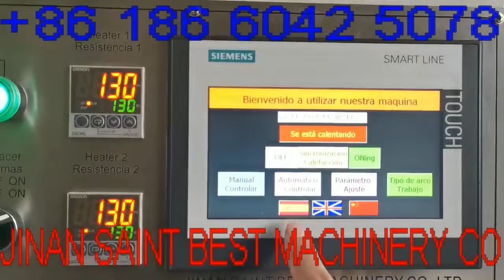Double Glazing Automatic Butyl Coating Machine,Automatic Butyl Extruder Machine,Auto PIB Extruder